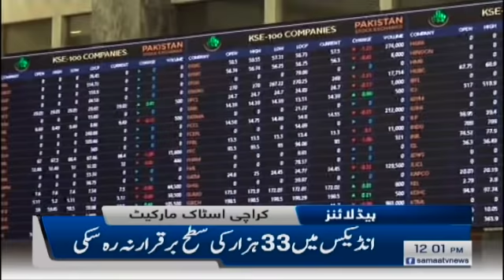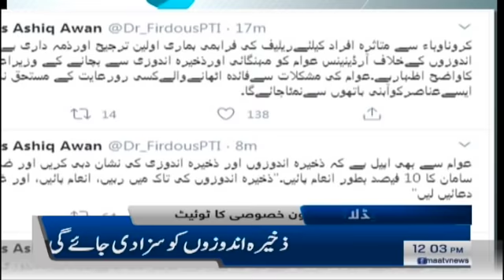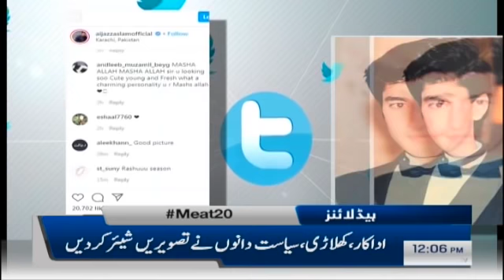Samaa Headlines - 12PM